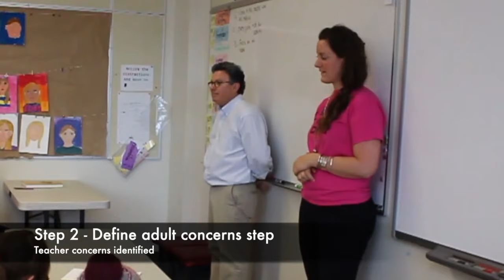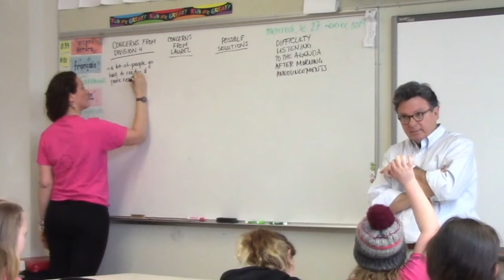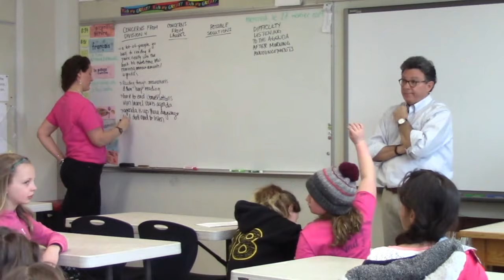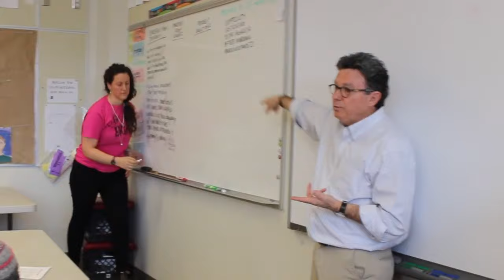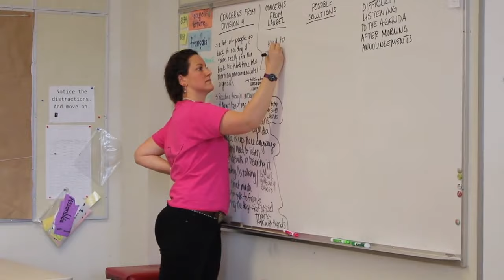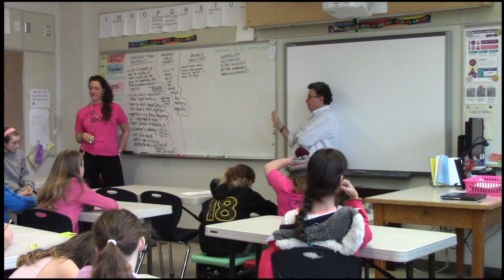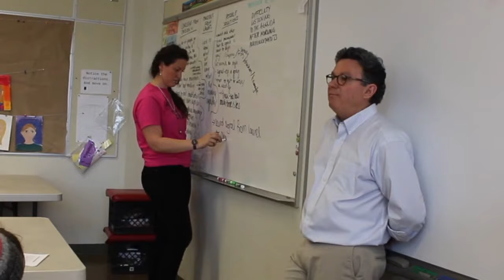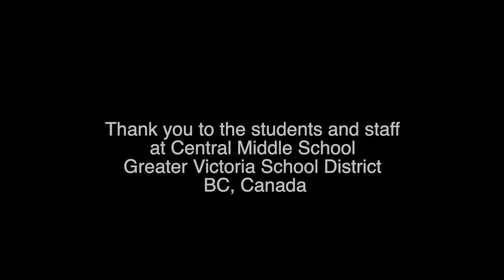Collaborative & Proactive Solutions Full Class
Collaborative & Proactive Solutions/Plan B does not have to just be done one on one!  It works great for small groups and whole classes!